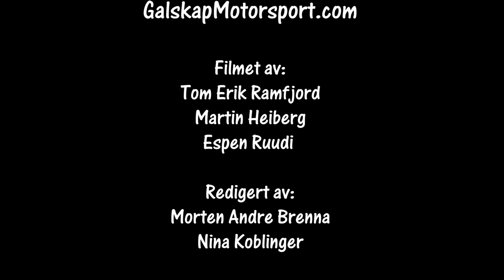Bilcross Seniorlandsfinalen Smådøl 20.08.2022